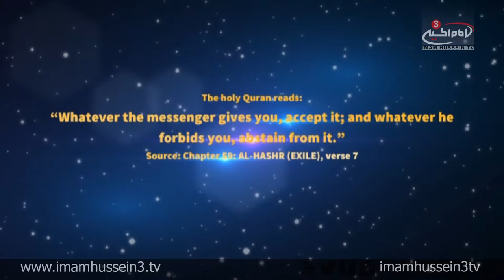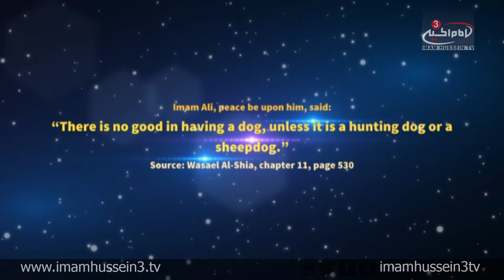Contemplation Moment "World Rabies Day"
September 28th of every year marks "World Rabies Day" launched by Global Alliance For Rabies Control which was launched to globally  eliminate the threat of rabies.